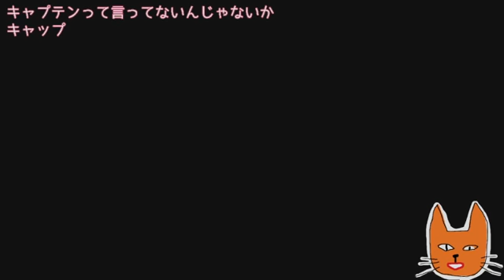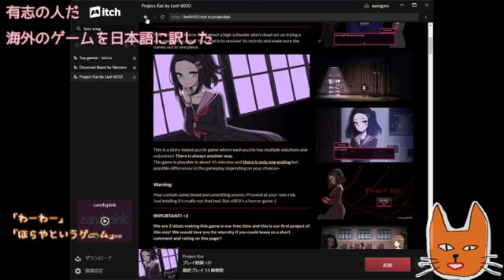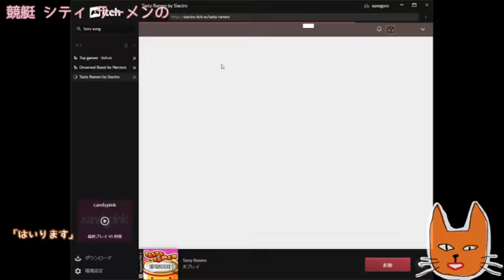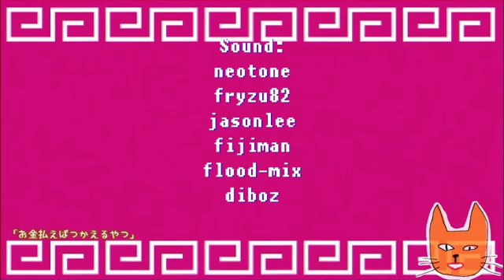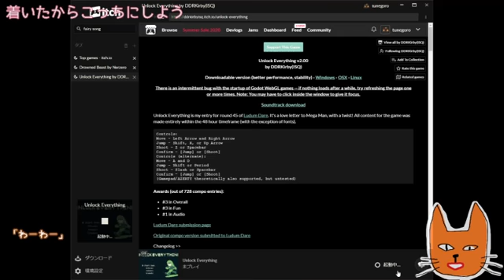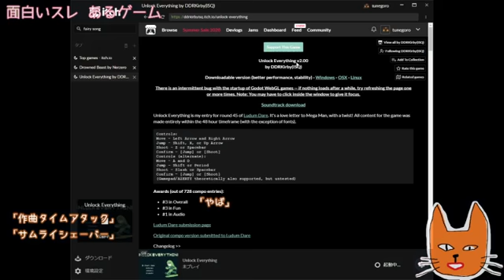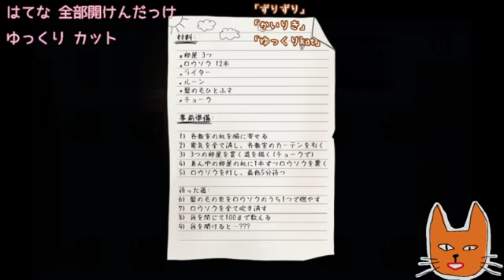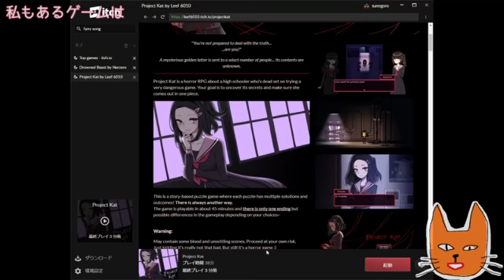海外のフリーゲーム実況アーカイブスPart19 - Indie Games Live Archives【2020/07/05】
0:00 Dry Path (Pixel-boy)
58:39 candypink (ribyrnes)
1:07:40 Tasty Ramen (Siactro)
1:30:59 utsvulten (Ditto)
1:39:09 Unlock Everything (DDRKirby(ISQ))
1:54:21 Project Kat (Leef 6010)

毎週土曜日午後8時から上記コミュで生配信中！
twitter_@tunegoro